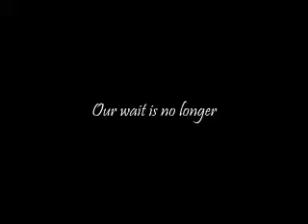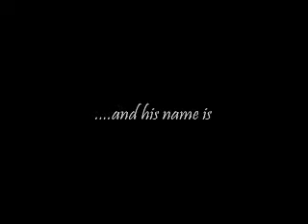COMING SOON ..lion king 3 ..simbas revenge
nephew ricky and his buddy mark make their fisrt video with a lil intro n outro added by the jabs